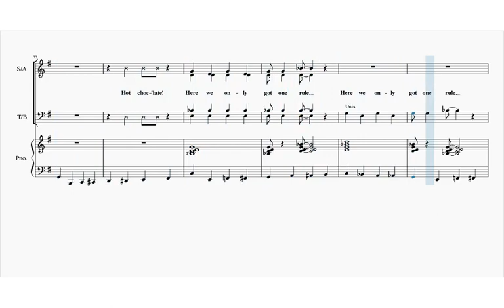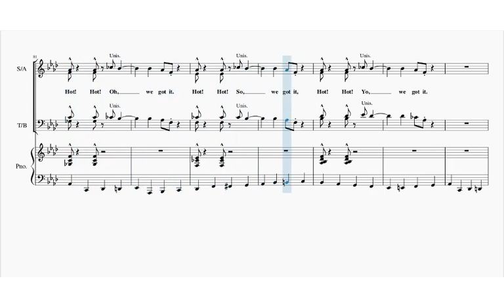Hot Chocolate Alto